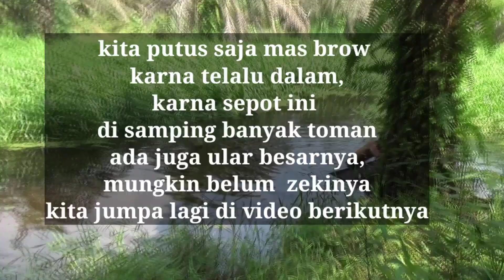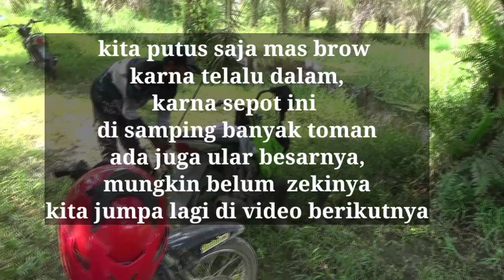Cara Lama Mancing Toman umpan daging ayam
Mancing Toman umpan daging ayam